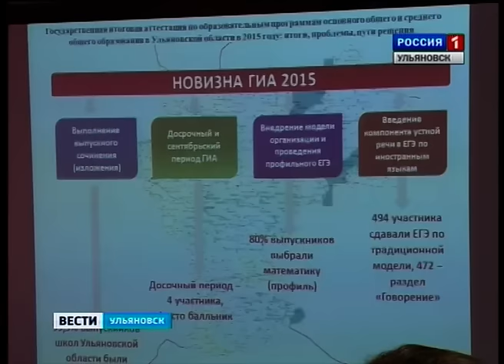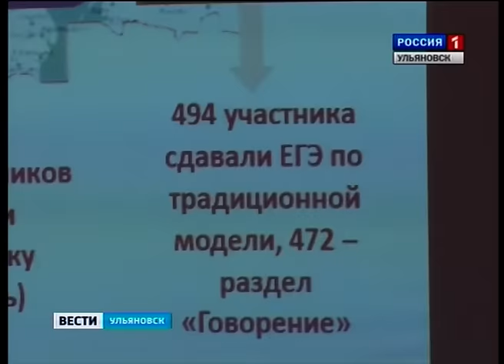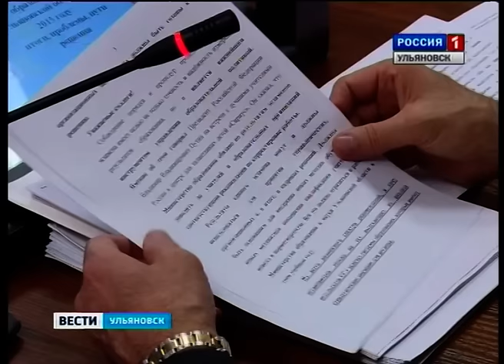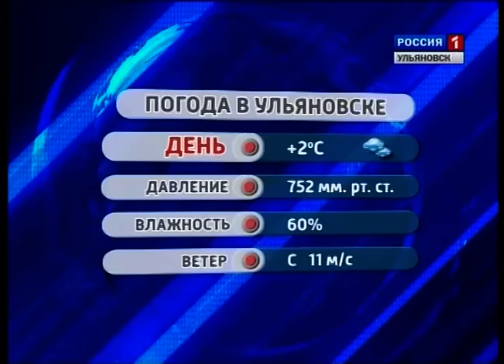Выпуск программы "Вести-Ульяновск" - 20.10.15 - 14.30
Передовые технологии в животноводстве. Село Озёрки скоро станет известным новым предприятием.
Развёл мусор – заплати штраф. 300 тысяч пришлось выложить за стихийную свалку хозяину сельхозземель.
Уникальная экспериментальная площадка в 42 школе.  Об инклюзивном образовании расскажет Елена Гончарова.